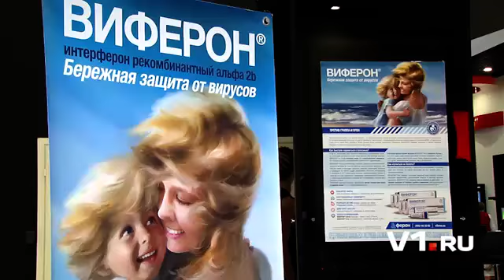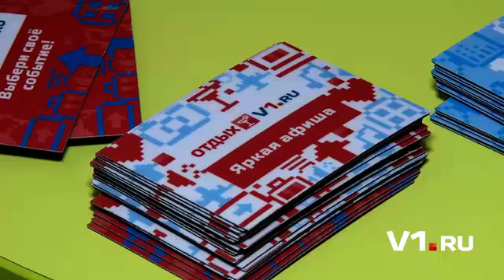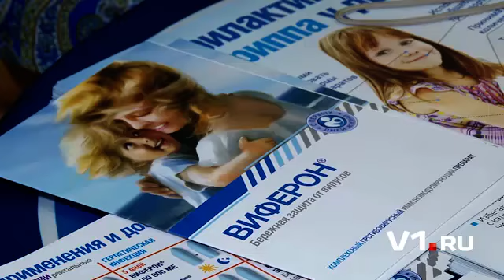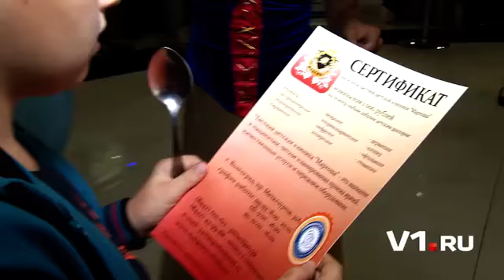На мультик – всей семьей!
Бесплатный показ мультфильма «Седьмой гном» (6+), веселые игры и конкурсы с героями мультика, семейная фотосессия с Дракошей, воздушные шарики и флажки, яркий аквагрим и, конечно, ценные советы о здоровье детей – все это подарили волгоградским мальчи